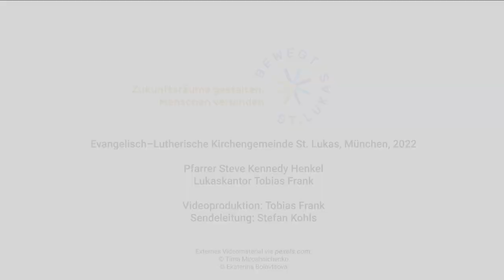Echt keinen Bock auf dein Blame-Game! Die Andacht aus St. Lukas in München am 10. Juli 2022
Wir wissen, wer richtig liegt - und wer falsch. Wenn man Heizungen und Autos mit Vorurteilen tanken könnte, wäre der kommende Winter gerettet. Aber urteilen wir dabei nicht nur, weil die anderen anders sündigen als wir? Mehr dazu in der Andacht von Steve Kennedy Henkel.

Lukaskantor Tobias Frank: Improvisation "Nordic Walking"